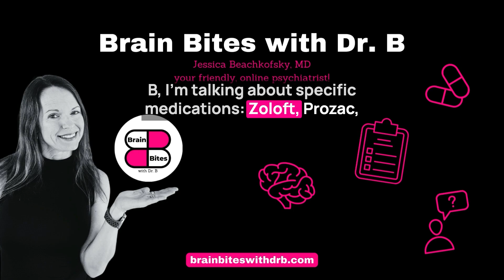Finding the Right Antidepressant: A Psychiatrist Explains the Details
Choosing the Right Antidepressant: Favorite SSRIs choices from Dr. B

In this episode of Brain Bites, Dr. Jessica Beachkofsky, digs into the decision-making process behind how she prescribes specific antidepressants, focusing on Zoloft, Prozac, Lexapro, and Effexor XR. She discusses the importance of understanding a patient's mental health symptoms, previous experiences with medication, commitment to treatment, and any other medical conditions that may influence medication choice. Dr. B outlines her rationale for selecting certain medications over others, emphasizing factors like side effects, ease of dosing, and the overall fit for the patient's needs. She gives a detailed breakdown of each medication, including FDA approvals, dosing, common side effects, and specific considerations for treatment. Additionally, Dr. B addresses potential risks associated with SSRI and SNRI medications, including serotonin syndrome and increased suicidality in young adults, as well as the need for careful monitoring in cases of bipolar depression. The video aims to provide therapists with a deeper understanding of how these medications work, their impact on treatment, and guiding principles for her prescribing decisions, all while keeping patient safety and well-being at the forefront.

00:00 Intro to My Favorite Antidepressants
00:12 How I Make Medication Decisions
05:01 Zoloft, sertraline
07:19 Prozac, fluoxetine
08:56 Lexapro, escitalopram
10:16 Effexor XR, venlafaxine ER
11:46 Risk of Serotonin Syndrome
13:12 Black Box Warning for Suicide Risk
14:01 Risk of Mood Switch
14:27 Weight Neutral Medications
14:45 Conclusion